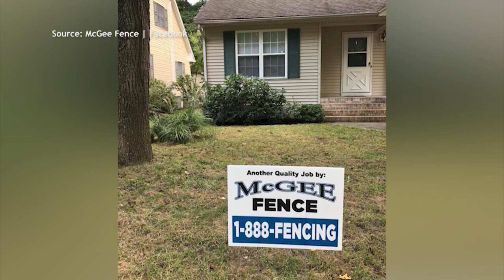Katie Heads Over To McGee Fence In Berlin To See How They Can Help Transform Your Yard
Katie stops by McGee fence, in berlin, to see the many options they have available for your home or business.